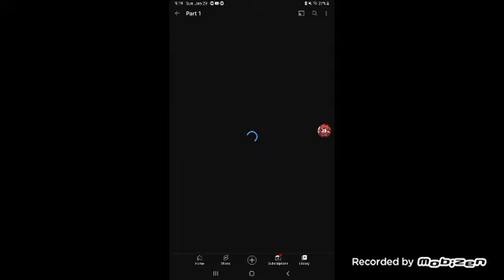January 29, 2023